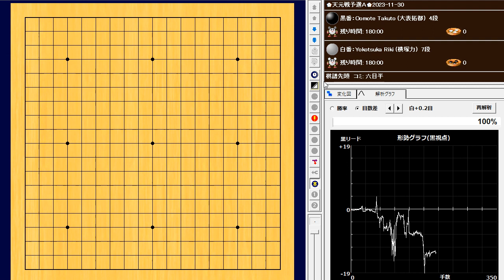🌸Ooomote Takuto (大表拓都) vs Yokotsuka Riki (横塚力)🌸天元戦予選Ａ🌸2023-11-30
204手　白番(横塚力)の中押し勝ち　W+R